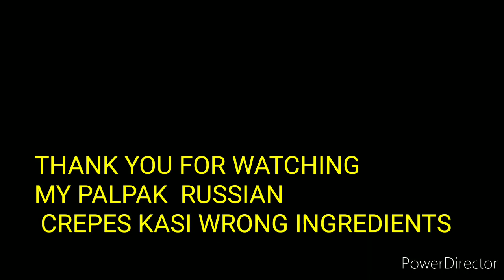Real tutorial of making palpak Crepes😁😁😁😁😁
I want to make video for my Sister in law but i was wrong with the ingredients so it turned out bad hahahaha